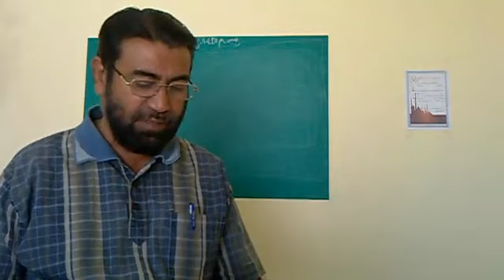Islami Taleemat ki Ibteda kahan se kareyn ? | From where to start the Islamic Education ?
Totally free and Complete Islamic education in Just 40 Lessons in Urdu Language.

In this channel you will find small clips, for complete videos plz. visit the above link.